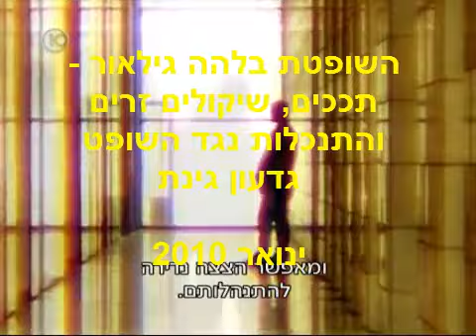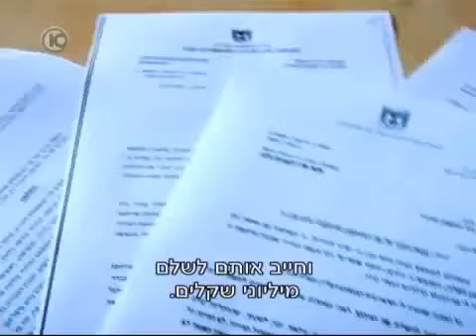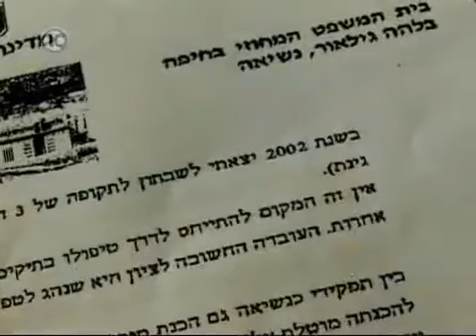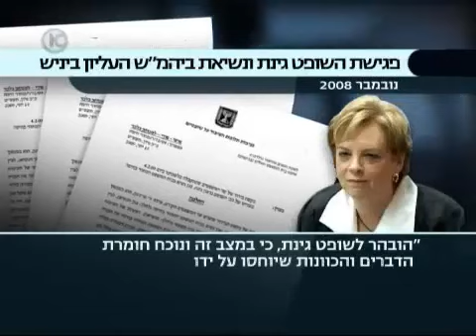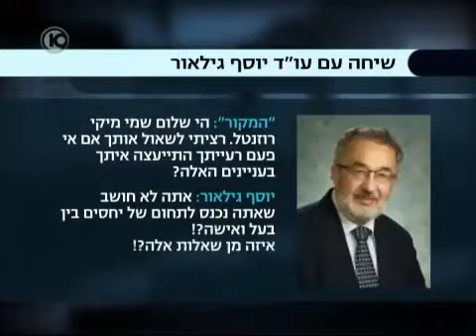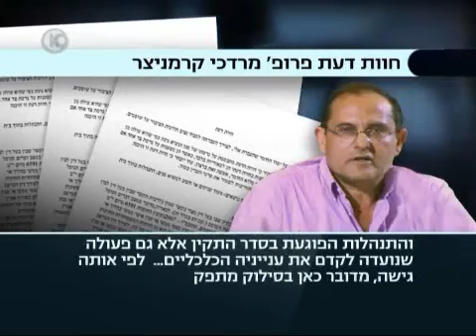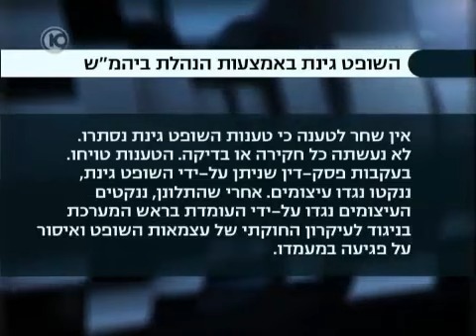בלהה גילאור שופטת מחוזי חיפה התנכלה לשופט גדעון גינת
ינואר 2010 - התנהלות קלוקלת של השופטת בלהה גילאור נשיאת בית המשפט מחוזי חיפה.
מה עושה מערכת המשפט כאשר שופט אחד מייחס לעמיתו שיקולים זרים?
לא ממש טורחת או לא מסוגלת לברר את האמת.

בלהה גילאור נשיאת בית משפט מחוזי בחיפה. בלהה נשואה לעו"ד יוסי גילאור, שותף בכיר במשרד יעקב סולומון, ליפשיץ ושותפיהם.
מטבע הדברים עניינים שהמשרד עוסק בהם מגיעים לפתחו של בימ"ש מחוזי בחיפה שנשיאתו כאמור היא אשתו של יוסי.
במקרים של ניגוד עניינים נוהגים שופטים לפסול את עצמם מלדון בתיקים כאלה ובגורלם. כך נהגה גם השופטת גילאור.
תיקים שבהם המשרד שבעלה היה מעורב עברו דרך קבע במשך שנים לדיון אצל סגנה של גילאור - השופט גדעון גינת.
בקיץ 2007 דן השופט גינת בתיק כזה. אחד הנתבעים היה עו"ד משה ליפשיץ בעצמו. נזכיר, שותפה של יוסי בעלה של השופטת גילאור.
גינת, המשמש סגן נשיא בית המשפט המחוזי בחיפה, קיבל את טענות התובעת, קבע שהנתבעים הפרו חובת אמונים וחייב אותם לשלם מיליוני שקלים.

לטענת השופט גינת, לאחר פסק הדין שפגע בשותף של בעלה, החליטה השופטת גילאור לפגוע בו.
בתוכנית העבודה לשופטים שהפיצה בקיץ 2008, קבעה גילאור כי השופט גינת לא ידון יותר בתיקי חברות שהנשיאה גילאור מנועה מלדון בהם בשל ניגוד עניינים ואלה יועברו לשופטים אחרים.

פרופ' שמעון שטרית מוסר: מקפידים עם מנהלי עסקים בניגוד עניינים, מקפידים עם חברי כנסת, מקפידים עם שרים, אבל כל הסוגייה של השופטים, היא נשארת כאילו... מאחורי הקלעים, מאחורי איזה שהוא מסך שהוא לא מספיק שקוף.
השופט גינת ביקש פגישה עם הנשיאה גילאור. את מה שאירע שם לדבריו, הוא תיאר במכתב שכתב באוקטובר 2008 לנשיאת בימ"ש עליון דורית בייניש.
"בפגישה, מחיתי על השינויים שנערכו בחלוקת התיקים. כאשר ביקשתי הנמקה לשינוי שבוצע, אמרה לי השופטת גילאור: "אני לא רוצה שאתה תטפל בתיקים שקשורים אליי" (רשמתי דברים אלה מיד בצאתי מהפגישה). כאשר אמרתי שאני אינני מטפל כלל בתיקים שקשורים אליה, אלא רק בכאלה שאין היא יכולה לטפל בהם בשל מעורבתו של בעלה ומשרדו, היתה תשובתה שגם תיקים אלה קשורים אליה, כמובן, בשל הקשר בינה לבין בעלה".

התלונה של השופט גינת מייחסת לשופטת גילאור שיקולים זרים הגובלים בשחיתות, או בשפתו של גינת: "ההסבר היחיד שניתן לתת להתנהגותה של הנשיאה גילאור כלפיי הוא תגובה (בלשון המעטה) על פסיקתי בהליך האמור ואולי בהליכים נוספים, שמשרדו של בעלה מעורב בהם. אני רואה את הדברים כפגיעה חמורה בעצמאותו של השופט, ביכולתו לפסוק בהליך המובא בפניו ללא מורא ולפי מיטב מצפונו. אני מצפה לכך, שנשיאת בית המשפט העליון תתערב בעניין".

נוכח חומרת האשמות ביקשה השופטת בייניש הסברים מהשופטת גילאור, וזו הכחישה את טענותיו של השופט גינת.
להמשך הדברים צפו בסרטון.